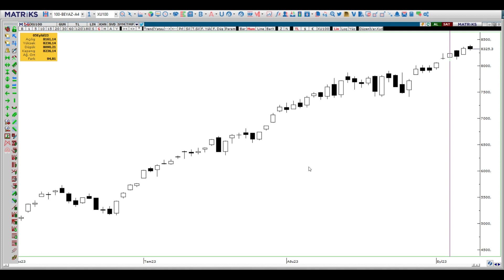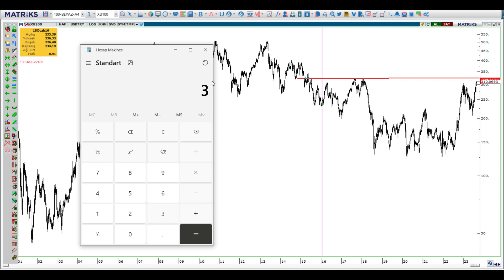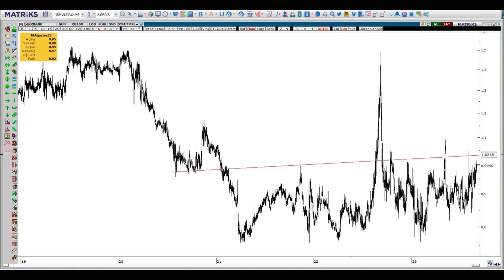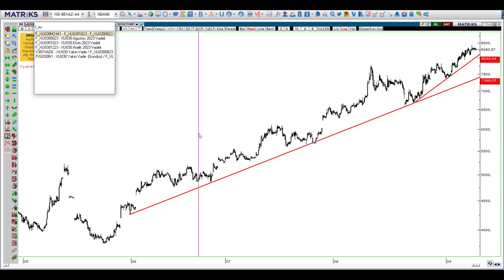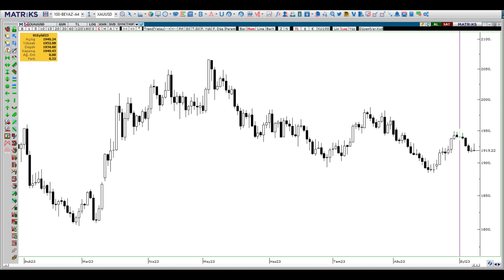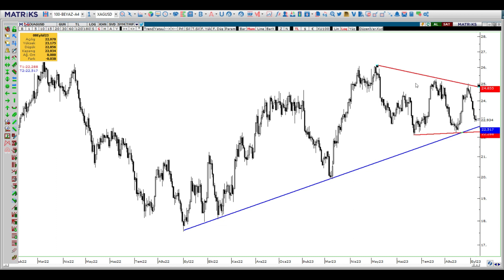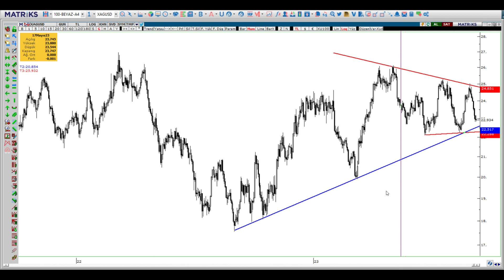BORSADA YENİ DÖNEM...FİTCH KARARI SONRASI NELER OLACAK.4 eylül haftası borsa dolar altın viop teknik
11 eylül haftası Borsa Dolar Altın Viop teknik analiz grafik yorumları borsa dolar altın banka garanti aselsan ereğli thy akbank kardemir borsa analiz bitcoin crypto btc dolar yorumları dolar ne olacak dolar ne olur altın yorumları gram altın analiz foreks forex fx kripto ripple sisecam dohol karsn arbitraj apsd açık pozisyon sayısı borsa istanbul borsa yorum hisse analiz temel analiz teknik analiz hisse yorumu yükselecek hisseler hisse önerileri